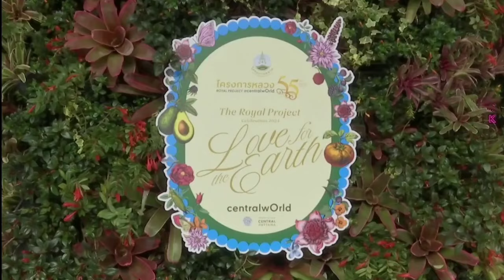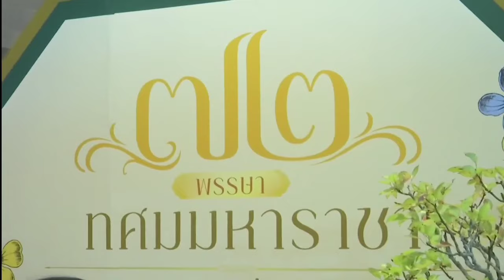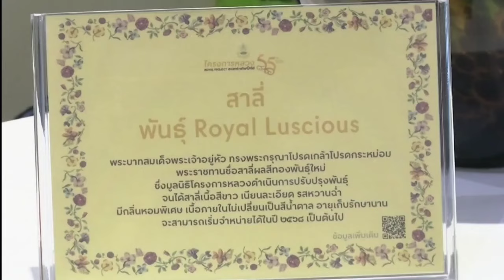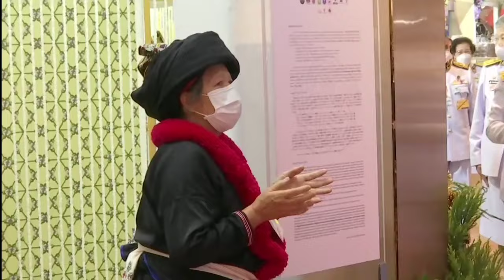ในหลวง พระราชินี'ทรงเปิดงาน'โครงการหลวง 55' พร้อมทอดพระเนตรนิทรรศการและผลิตผลทางการเกษตร 1-8-67